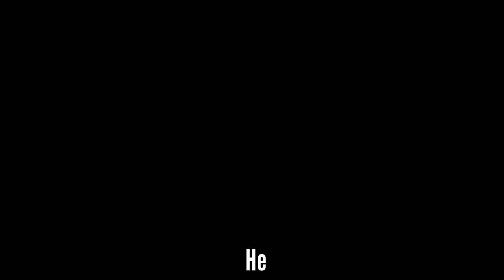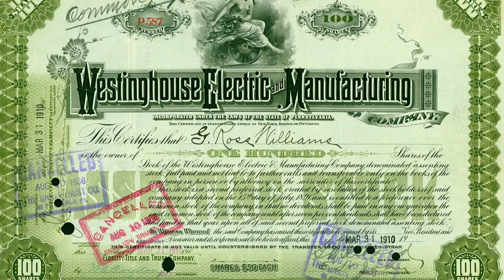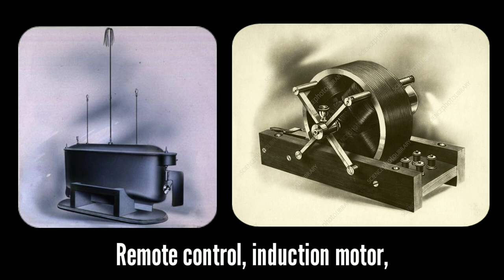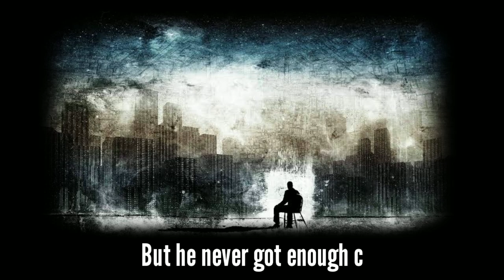The Story of a great Genius, Nikola tesla.(with Subtitles)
He is the man who designed 20th and 21st century with his Inventions,,
He invented Alternating Current AC,Tesla coil, Tesla turbine,Induction motor,World wirelessly system and many more.

All he wanted is to make Earth a better place to live in.
He never got enough credit for those,
This video is a small tribute to him..